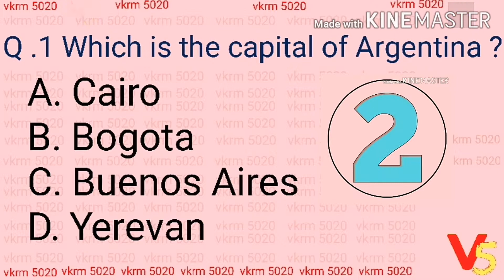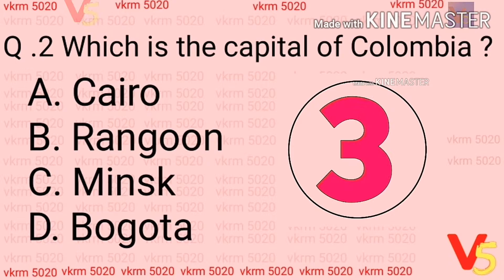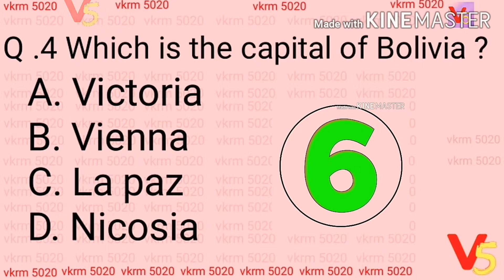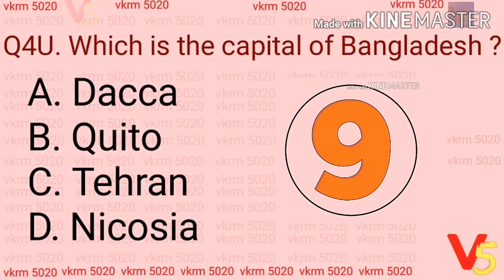Top 5 GK questions in english | (country and capital) (09)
Top 5 gk question in english (World gk). (09)

* Capital of Argentina
* Capital of Colombia
* Capital of Denmark
* Capital of Bolivia
* Capital of Bulgaria

विश्व की महत्वपूर्ण सामान्य ज्ञान प्रश्न ।

Search for...
Capital of countries.
Important general knowledge questions.
General knowledge objective question in english.
5 gk objective questions and answer.
Amazing general knowledge questions.
Interesting general knowledge questions.
Questions that can solve only genius.
Country capital gk objective questions
Genius can solve.
Gk in english 5 intresting questions.
General knowledge
G.k.
Gk country and capital
Objective questions
सामान्य ज्ञान प्रश्न एव उत्तर ।
मजेदार सामान्य ज्ञान प्रश्न।
विश्व सामान्य ज्ञान प्रश्न ।
देश और राजधानी ।

Also watch.